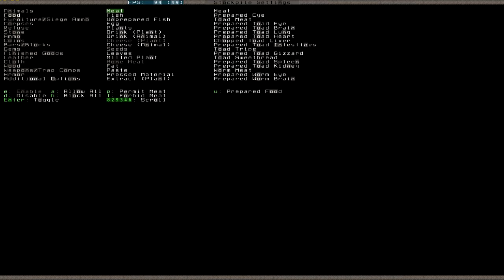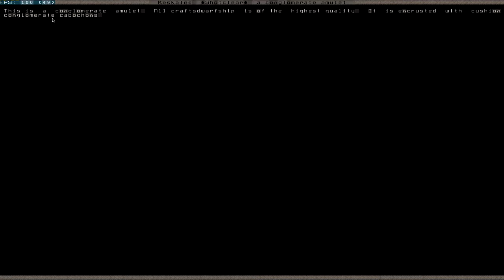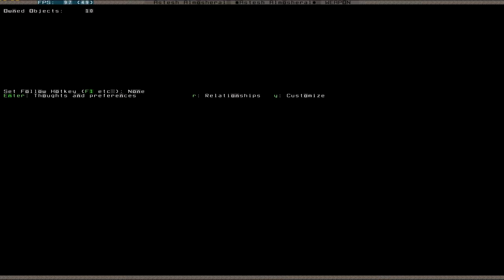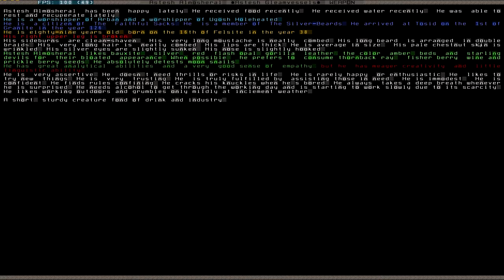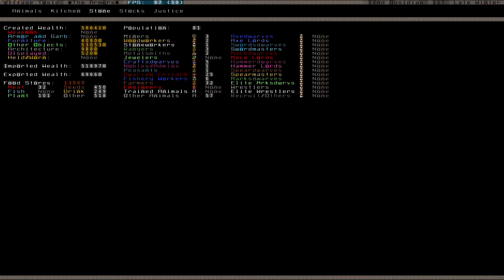Let's Play Dwarf Fortress S2 020 (Deutsch)